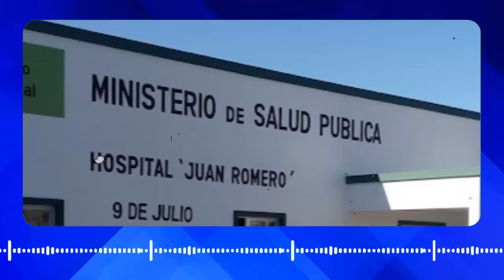🔴Caso Loan Hoy🔴"EL TESTIMONIO de una Vecina Que Complica Mas a María Victoria Caillava."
📢En este video, compartimos el impactante testimonio de Daisy, una vecina que complica aún más la situación de María Victoria Caillava en el caso de la desaparición de Loan Danilo Peña. Daisy desmiente la versión de Caillava sobre la noche del 13 de junio, añadiendo más dudas sobre la investigación.

Escucha este revelador testimonio y comparte tu opinión en los comentarios. ¿Qué piensas sobre las declaraciones de Daisy y el impacto en el caso? No te pierdas este video crucial para entender todos los detalles.